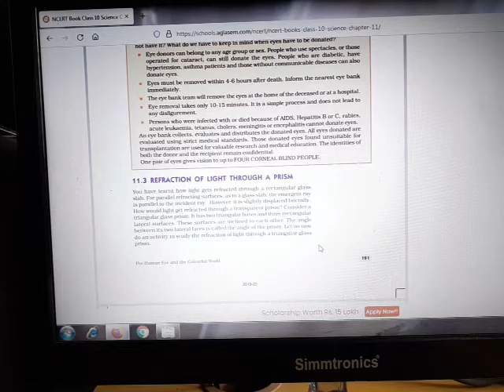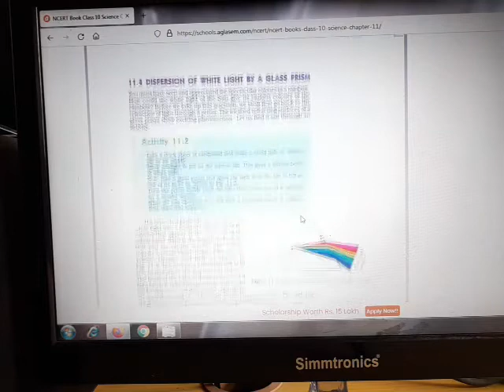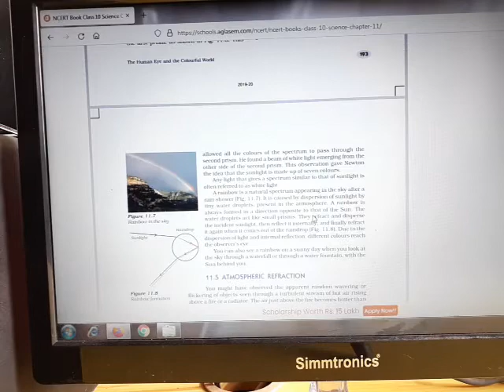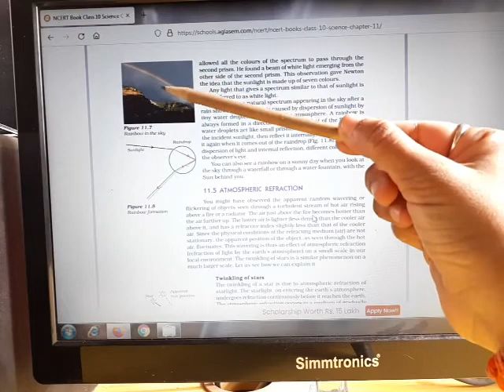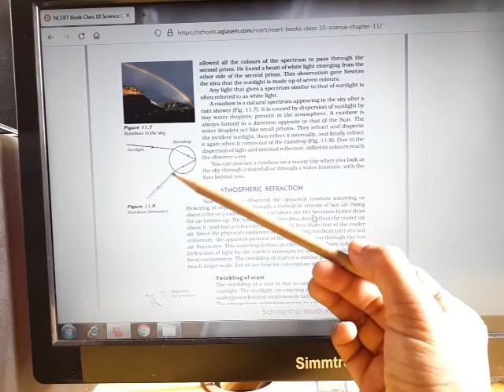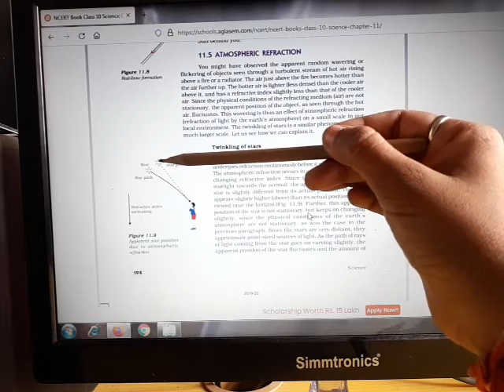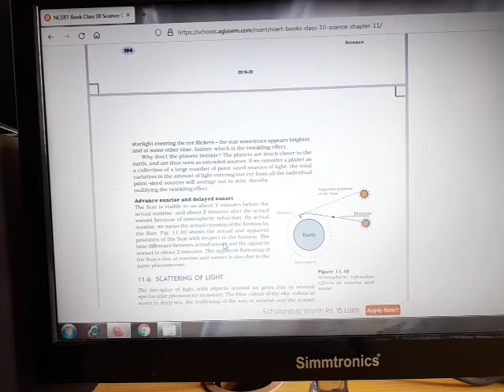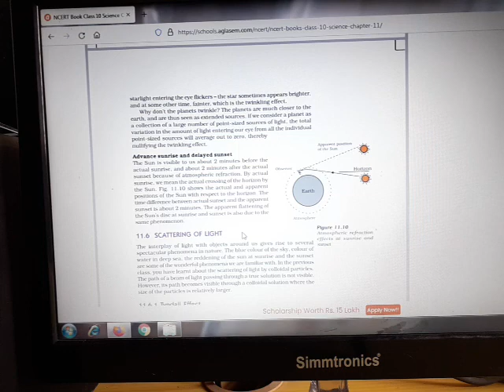Class 10th Science Chapter 11 part 3